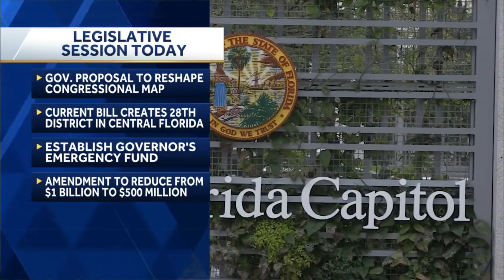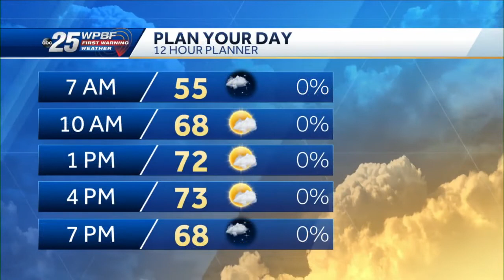News to Go - Police Address Safety Concerns Near Okeechobee Blvd.